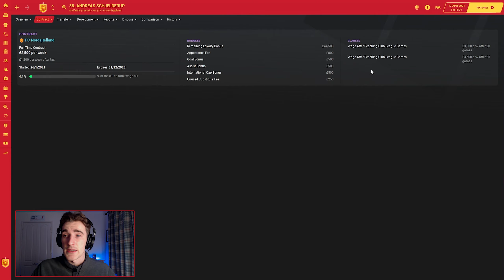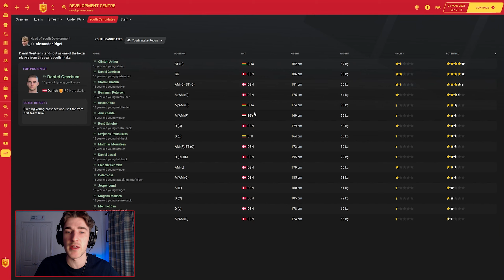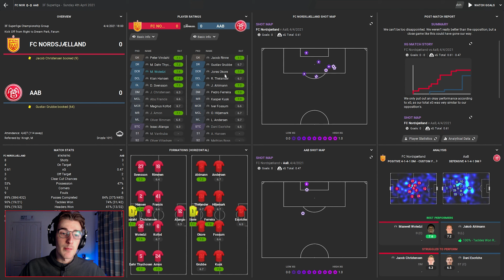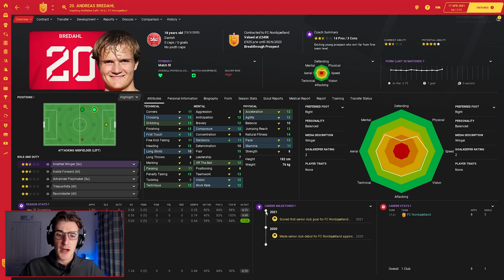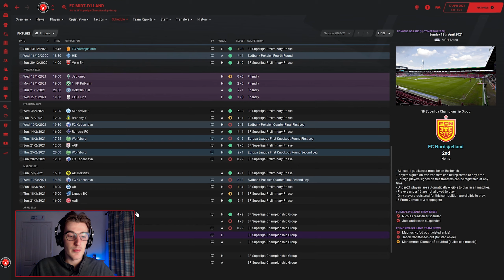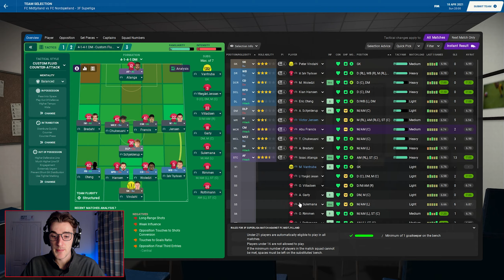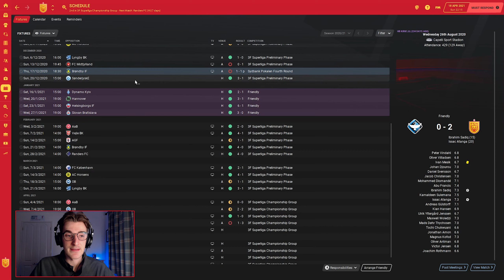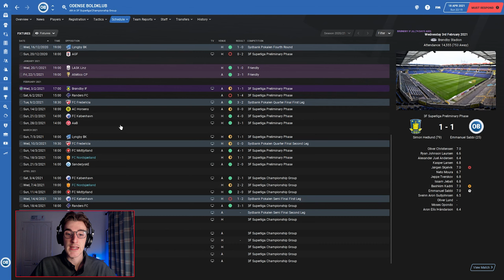PSG WANT WHO? - #7: FC Nordsjaelland / Football Manager 2021 / FM21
Today we continue our Football Manager 2021 series with FC Nordsjaelland — there's some notable interest from PSG for one of our young stars, whilst we have a big game up against FC Midtjylland.

LINKS

ABOUT